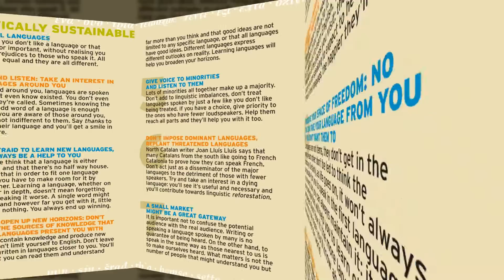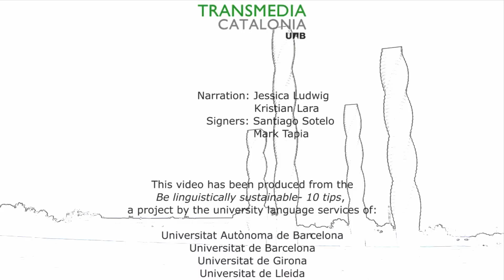Decàleg Be Linguistically Sustainable en llengua de signes internacional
El Servei de Llengües de la Universitat Autònoma de Barcelona presenta l'adaptació del decàleg de sostenibilitat lingüística en llengua de signes internacional. El decàleg és un projecte desenvolupat pels serveis lingüístics de vuit universitats catalanes amb l'objectiu de difondre entre la comunitat universitària la importància que té la sostenibilitat de la diversitat lingüística.